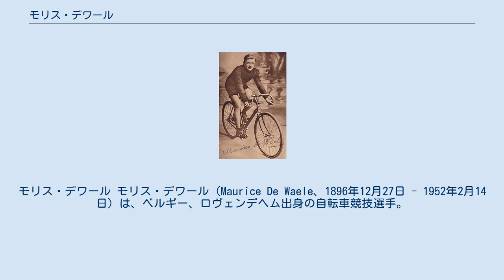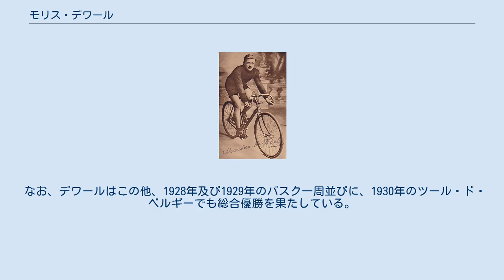モリス・デワール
モリス・デワール モリス・デワール（Maurice De Waele、1896年12月27日 - 1952年2月14日）は、ベルギー、ロヴェンデヘム出身の自転車競技選手。
 1927年のツール・ド・フランス総合3位（区間2勝）、1928年のツール・ド・フランス総合2位（区間2勝）を経て、1929年のツール・ド・フランスを迎えた。
 同年のツール・ド・フランスでは、第4～6ステージまで総合首位に立ったが、第9ステージを制したヴィクトル・フォンタンがデワールに9分54秒の差をつけ総合首位に立った。
ところが、続く第10ステージにおいて、フォンタンがクラッシュに遭遇してしまい、ホイールが大破してしまった。
ところが当時、ゴールまで同一の自転車を使用しなければならない、というルールが存在したため、修理不能状態となったフォンタンは民家を探し回ってようやく自身が使用していた自転車を探し当てることができたが、時既に遅し。
タイムオーバーとなり、フォンタンはレースから去らざるを得なくなった。
結果、デワールが総合首位に立った。
 その後、デワールは第20ステージにおける勝利を含め、最後までマイヨ・ジョーヌを守って総合優勝を果たしたが、この年のツールまで、現在とは違って、個人プロ選手の参加も認められており、そのため、トレードチームの一員として登録されていた選手との間には、いわゆる「協力関係」の有無問題も露呈化した。
レースディレクターであるアンリ・デグランジュは当初、同一トレードチーム選手同士における協力関係はないという前提に立っていたが、デワールが所属していたアルシオン・ダンロップは、チームメイトに対し、途中棄権を促すなどして、デワールを勝利に導くよう示唆していた。
結果、デグランジュとアルシオンとの対立は決定的となり、翌1930年のツール・ド・フランスから、トレードチーム及び個人参加を禁止。
国別対抗形式による、現在にも通じるチーム別対抗戦方式へと改めることになった。
 なお、デワールはこの他、1928年及び1929年のバスク一周並びに、1930年のツール・ド・ベルギーでも総合優勝を果たしている。